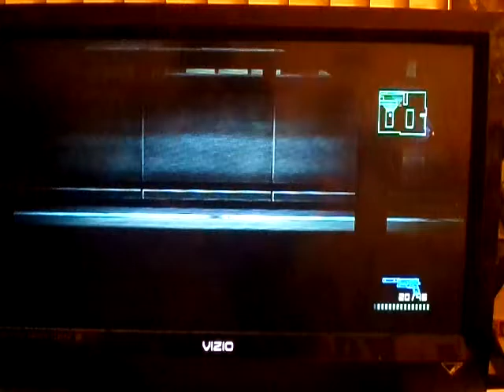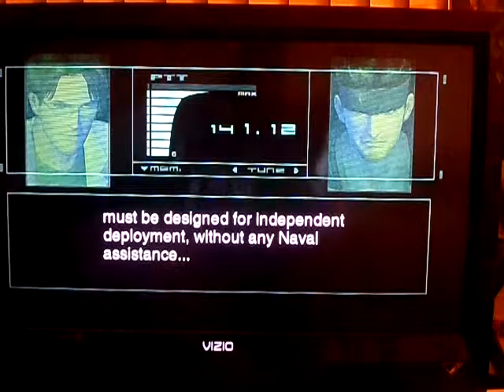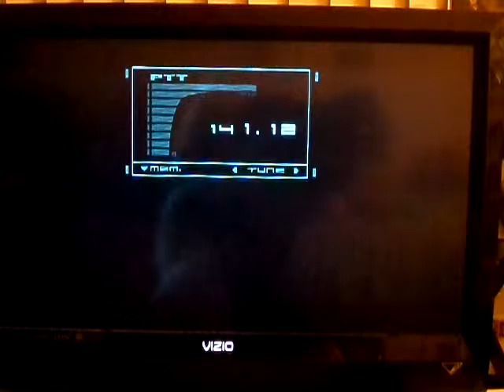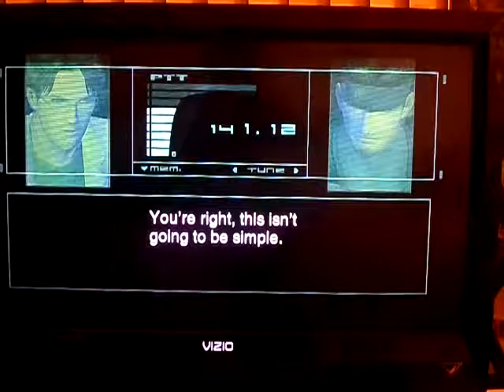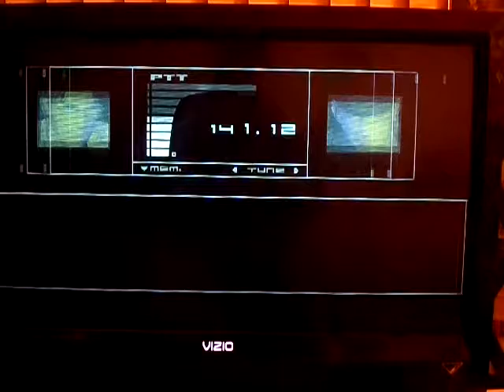Metal Gear Solid 2 Sons Of Liberty Run Through Part 4